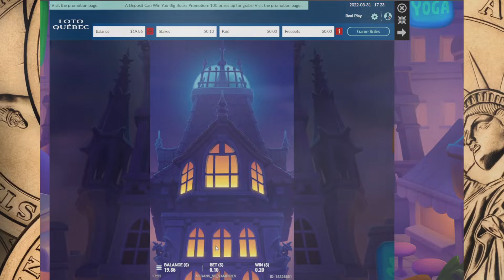Vegans Vs Vampires - Blood Banks or Blood Oranges .. Your Choice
My Hats off to whoever decided to come out with this game.  The Title alone made me want to play.
Online Casino play mixed in with some Casino Visits.
See the games played before you try them.  I loose the money so you don't have to :)